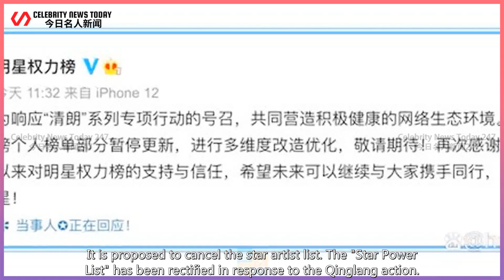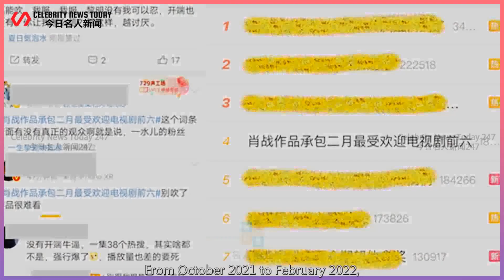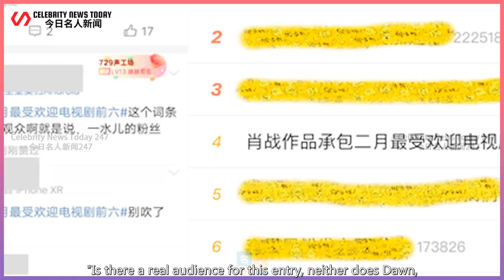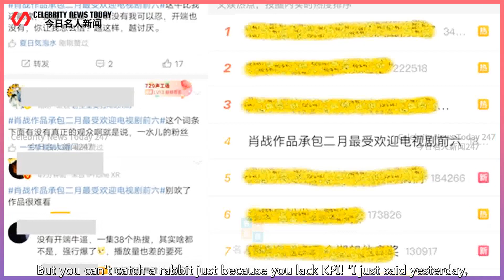Xiao Zhan's works have dominated the list for several months! Suddenly on the hot search, is th...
Celebrity News Today 247 2022/03/02 : Xiao Zhan's works have dominated the list for several months! Suddenly on the hot search, is this a bit strange? ...
 On March 1, Xiao Zhan was on the hot search again.  2022 Cooking Entertainment Drama Comprehensive